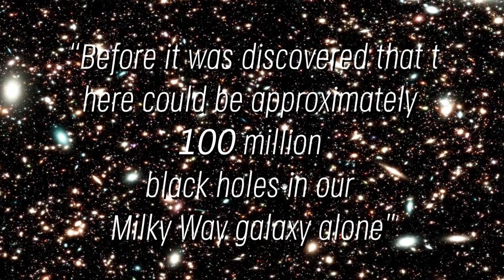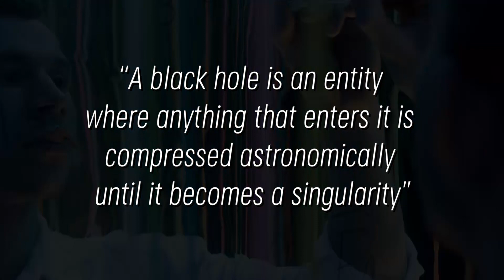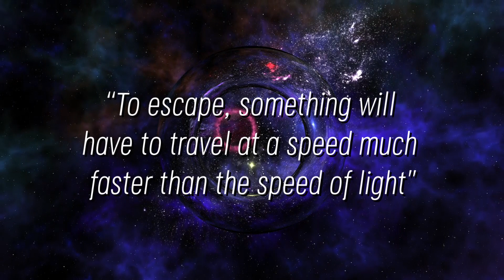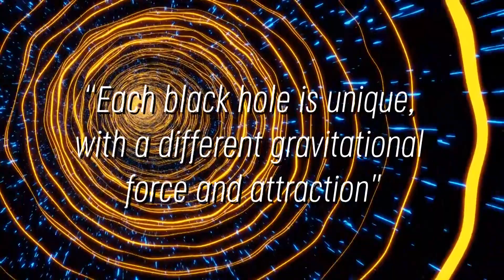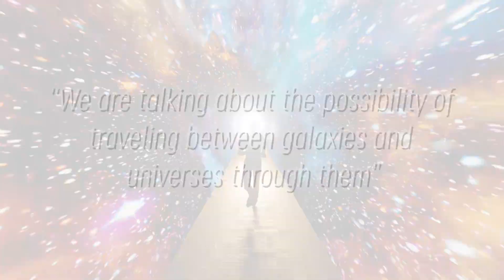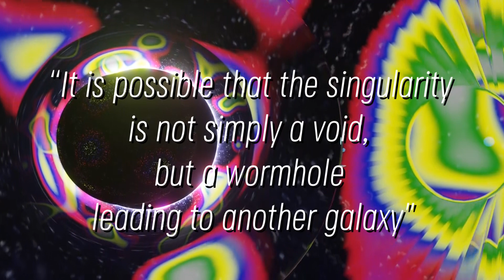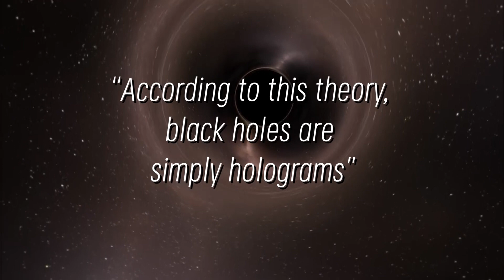James Webb Telescope FINALLY Sees What's Inside a Black Hole